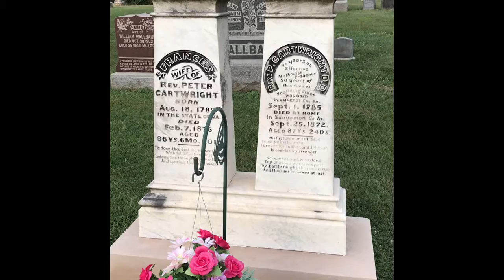My Movie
Peter Cartwright